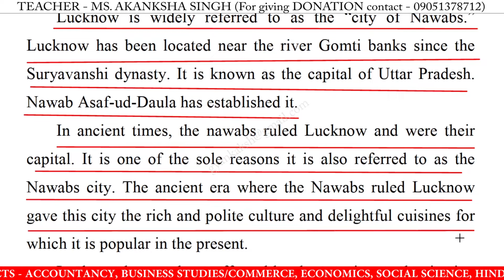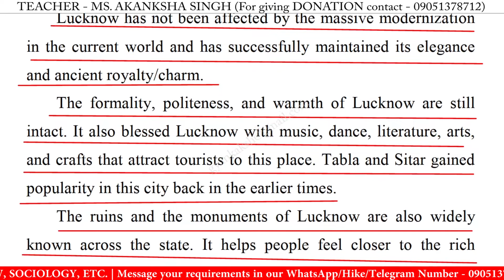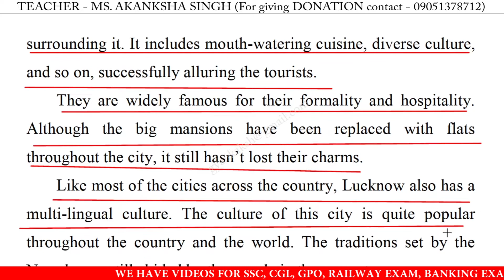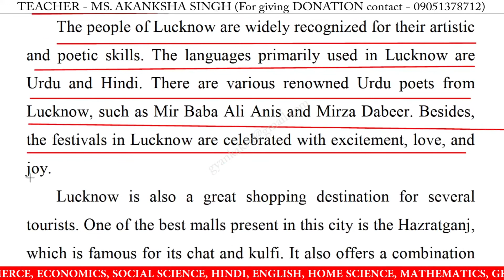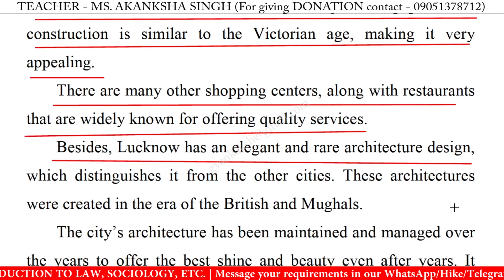Write an essay on lucknow in english | Essay writing on lucknow in english lucknow essay in english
Write an essay on lucknow in english | Essay writing on lucknow in english | 10 Lines on lucknow in english | lucknow 10 lines essay | lucknow essay writing | Learn Essay Speech

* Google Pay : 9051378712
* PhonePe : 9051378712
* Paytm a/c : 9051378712